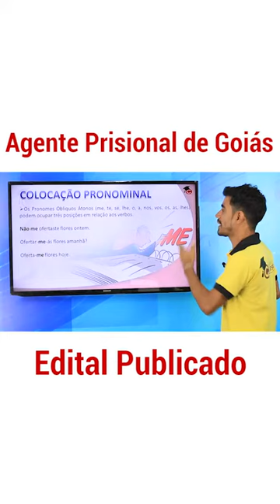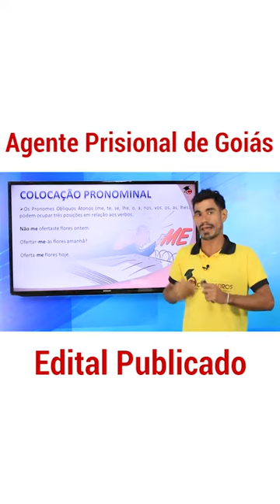Concurso AGEPEN/Goiás - Língua Portuguesa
O professor Fabiano Oliveira faz uma excelente explicação para quem vai fazer o concurso de Agente Penitenciário do Estado de Goiás. Venha se preparar com esta isolada no Canal dos Concurseiros.